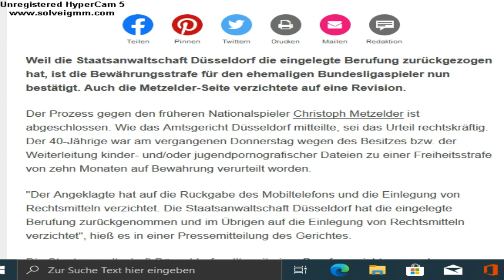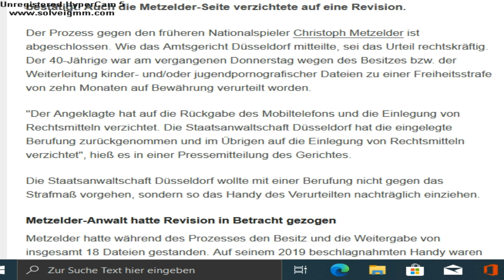Staatsanwaltschaft geht nicht in Berufung! Metzelder Urteil bleibt bei 10 Monate Haft auf Bewährung.